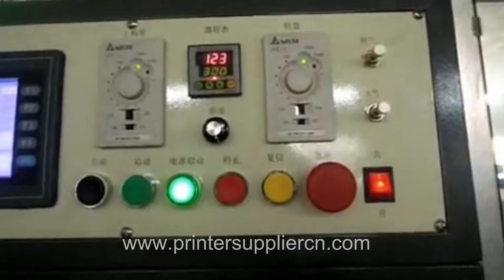Automatic One Workstation Stamping Machine Manufacturer, Automatic Hot Foil Printing Machinery